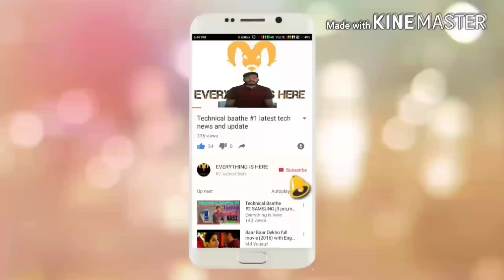moto g5s plus & moto X4 ek najar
hello dosto aapke liye moto ke ke phones ka full review new moto g5s plus or kaisa hoga upcoming moto X4 dekhiye  ek baar...